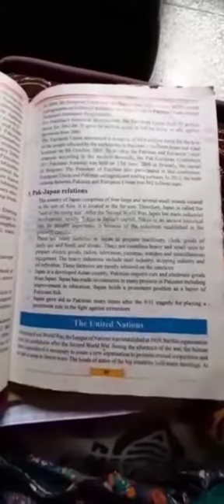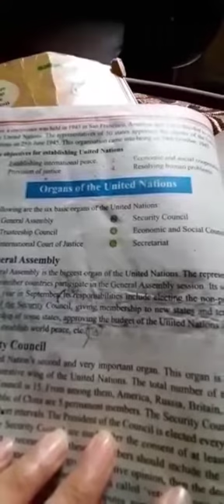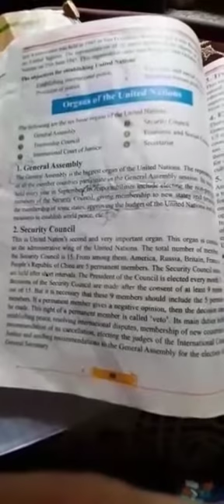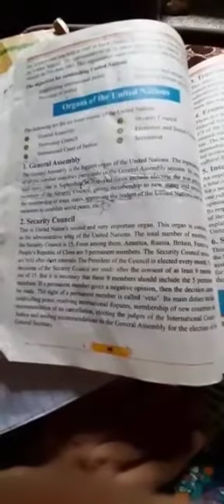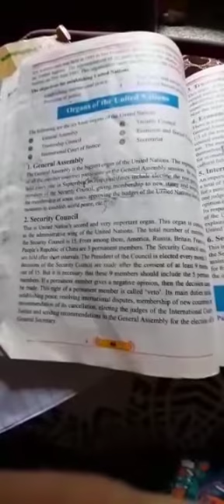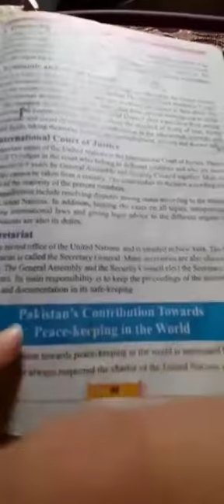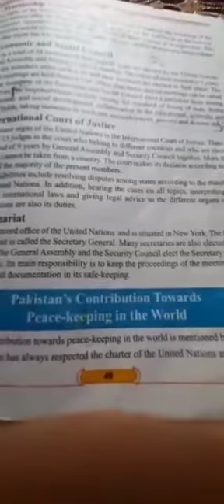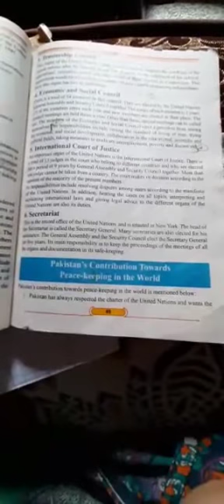Class 10 Pakistan Studies 12 August